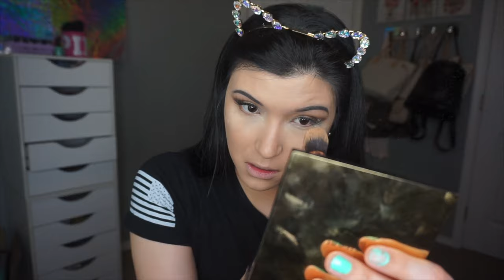Testing Out Some New Wet N Wild Beauty - New Blush, Foundation, and Lipstick 💗